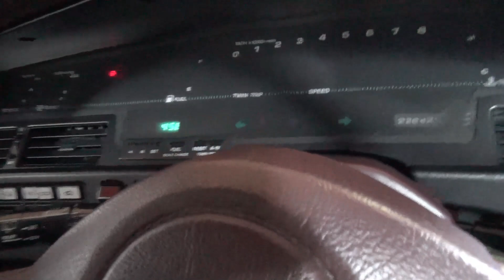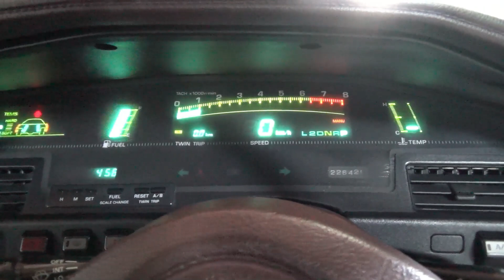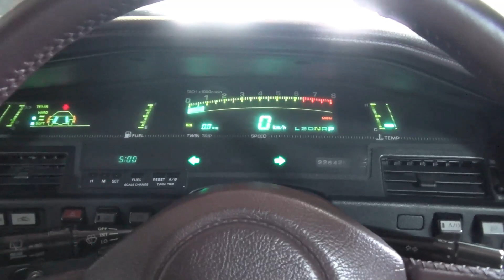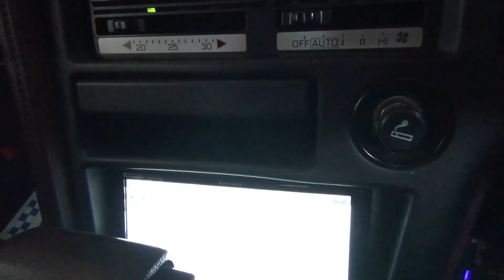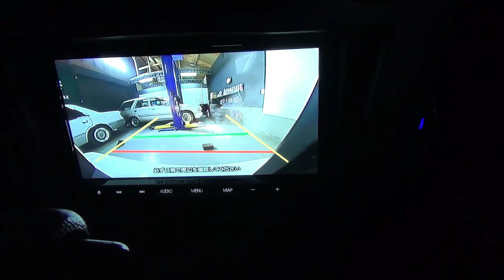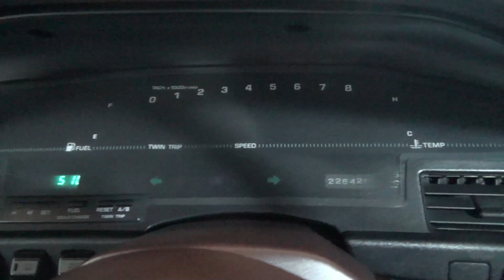1986 TOYOTA SUPRA 3.0GT Turbo - Exterior & Interior